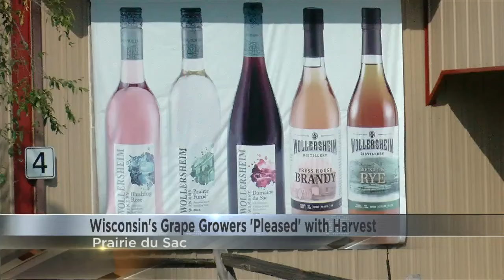Wisconsin's grape growers "pleased" with harvest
While weather conditions are often unpredictable, this season has brought challenges and successes for Wisconsin's grape growers. Local wineries are celebrating a harvest that they say exceeded expectations. Jerel Ballard was on the ground at a local winery to see how this year's harvest turned out.